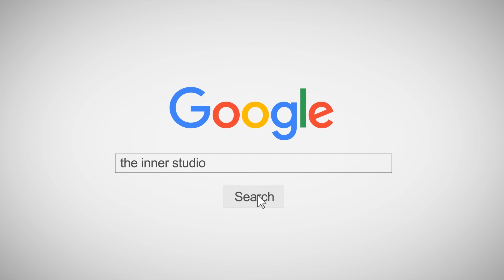คลาสเต้นเพลง WA DA DA - Kep1er Cover by PHANSA